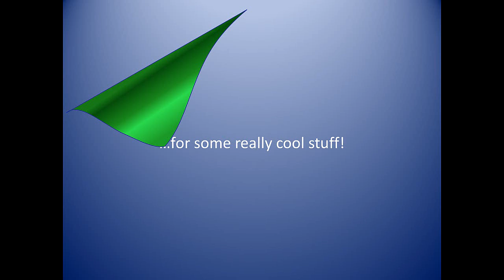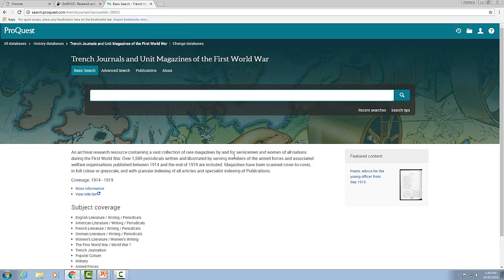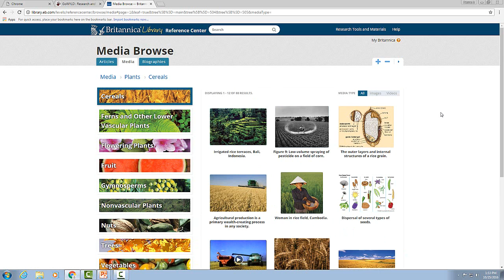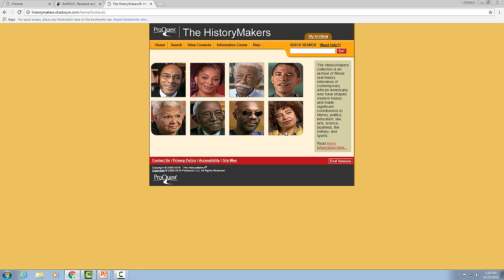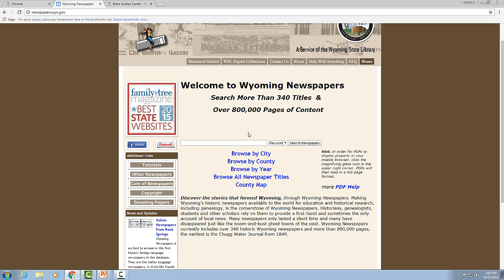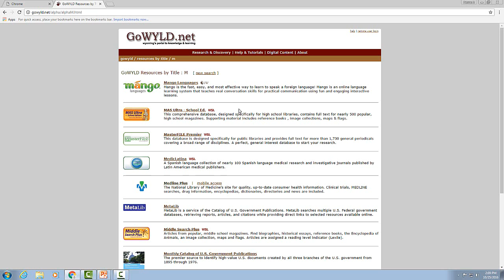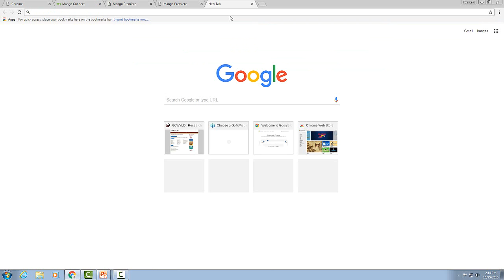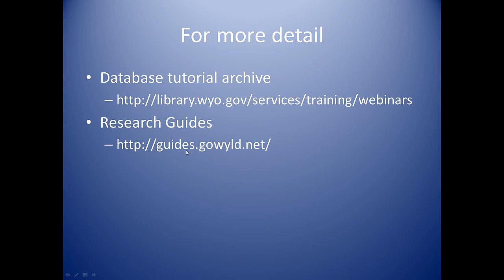Peer into the corners of GoWYLD.net (for some really cool stuff!)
Wyoming Library Association Conference 2016